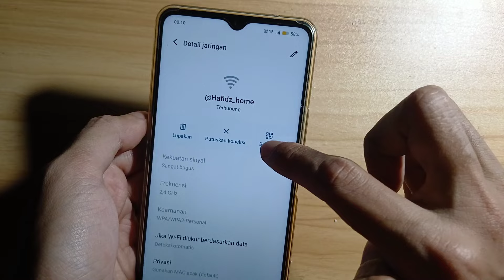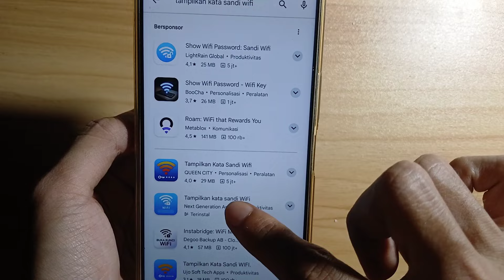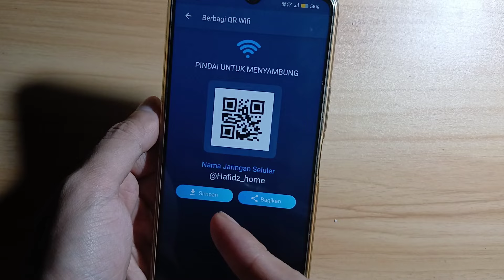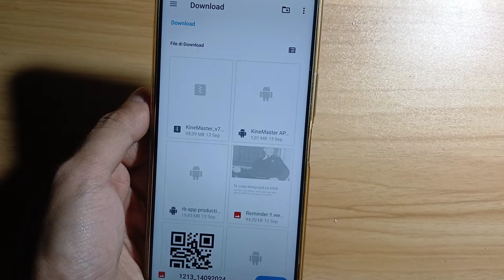Cara Memunculkan Barcode Wifi di Hp Vivo | Hp Vivo Tidak Ada Barcode Wifi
Video ini berisi tentang, Cara memunculkan barcode wifi di hp vivo

Bagi teman teman yang di hp vivo tidak ada barcode wifi teman teman bisa simak video berikut ini sampai selesai

Semoga Bermanfaat!!